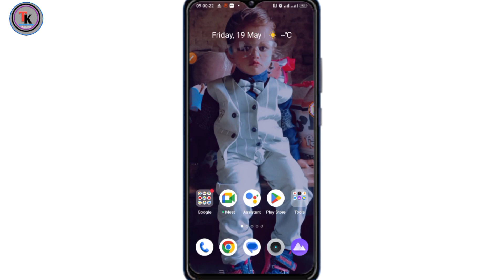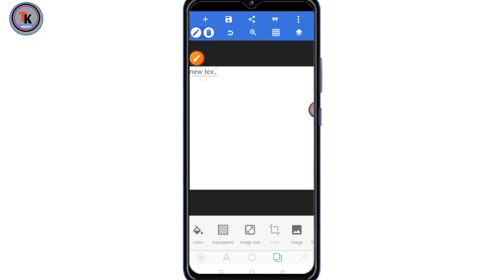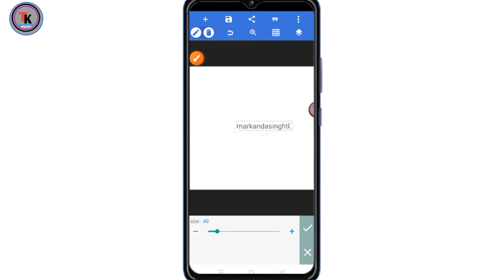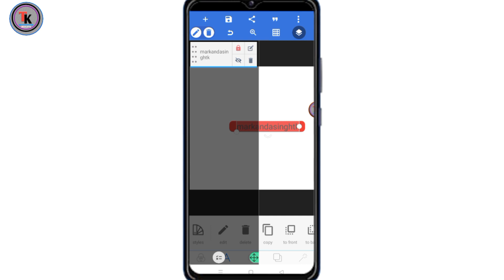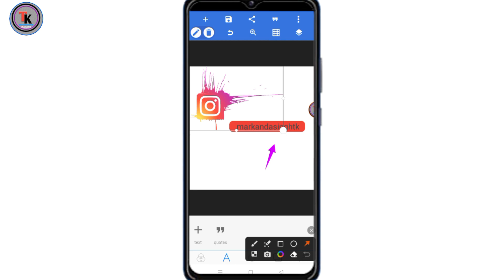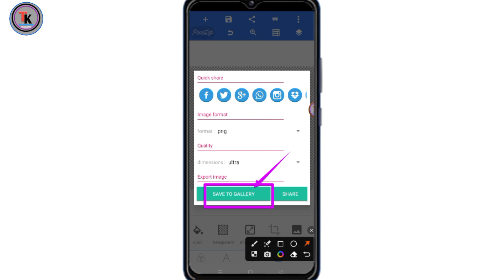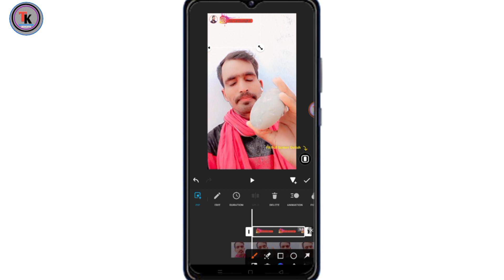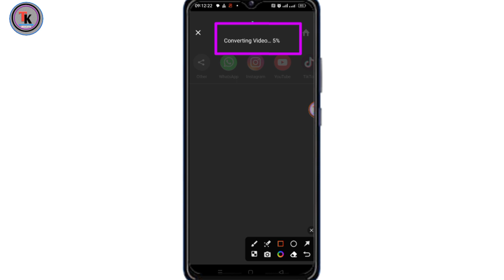Instagram logo kaise bnaye ? How to make instagram logo in mobile.